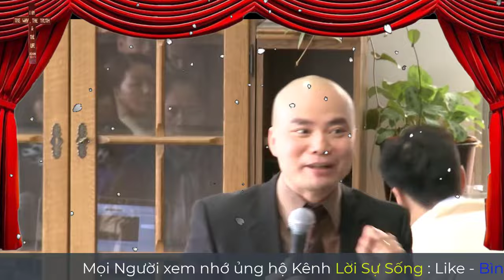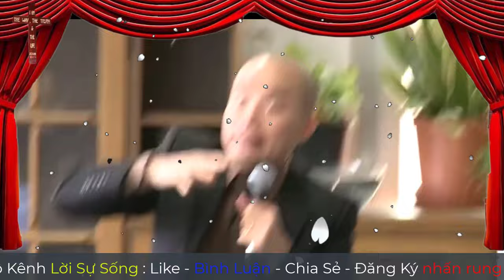Mục Sư Trần Mạnh Hùng | Sự Xức Dầu - Báp Têm Thánh Linh | Tin Lành